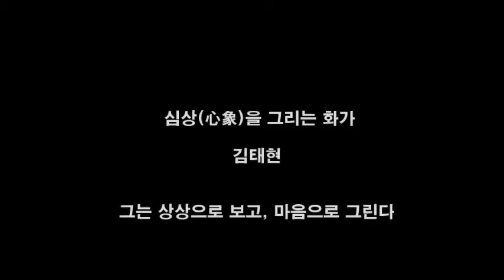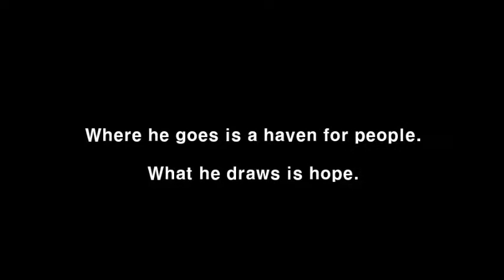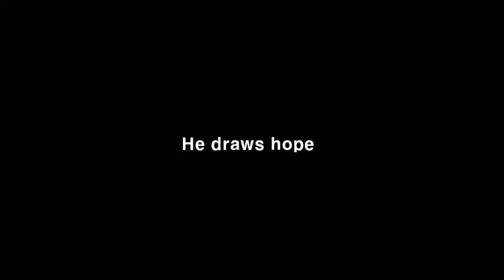서양화가 김태현 작품, Artist KIM TAE HYUN Art Works List, Nella Fantasia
심상을 그리는 작가 김태현
감각에 대한 자극 없이 의식 속에 떠오르는 풍경을
상상에 의하여 생각하고 구체적인 정경을
마음으로 그립니다

그가 가는 곳은 사람들의 안식처이며
풍랑으로부터 평온과 휴식을 줍니다
그래서 그를
희망을 그리는 작가라고 합니다

Where he goes is a haven for people.
What he draws is hope.